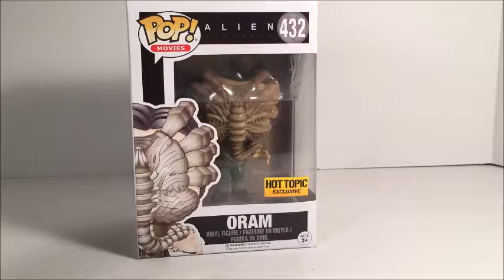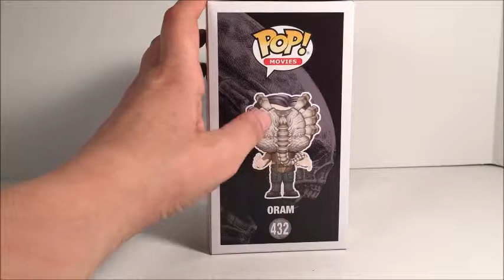Alien: Covenant Oram Funko Pop Review